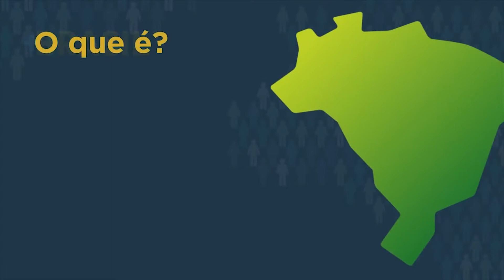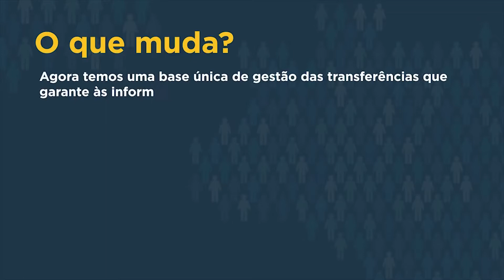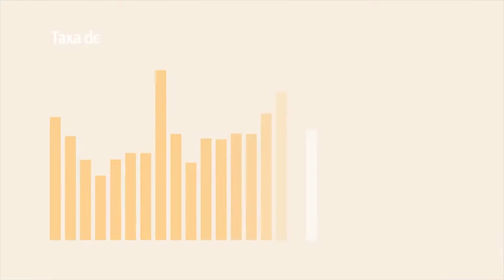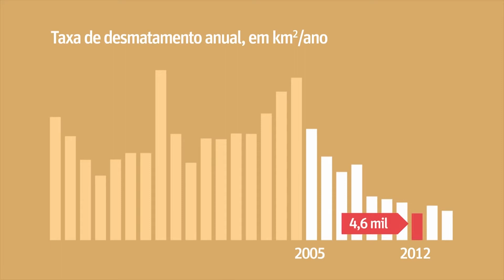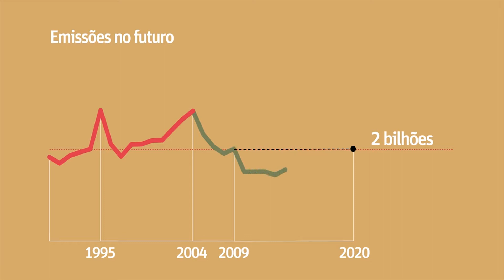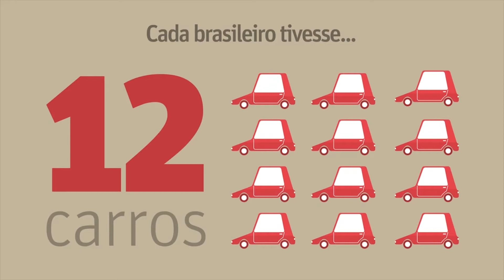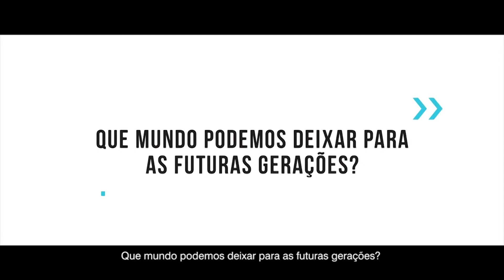Comunidade em Debate com Padre Flávio Augusto (Vigário-geral Diocese de Mossoró)